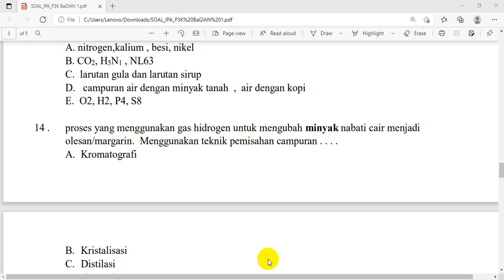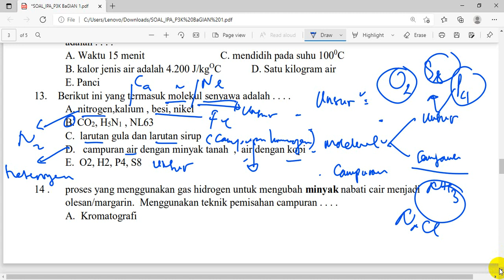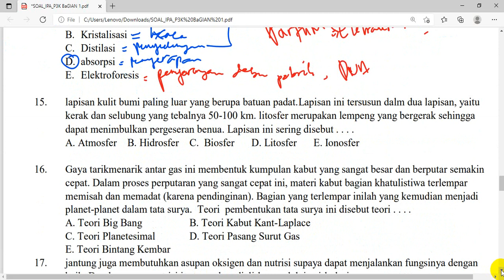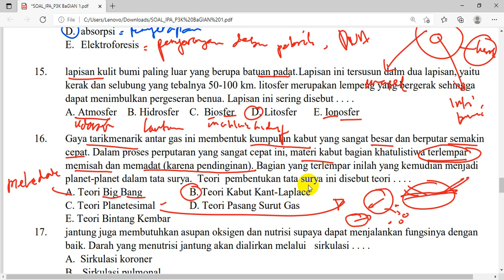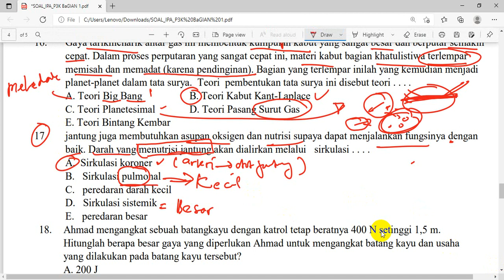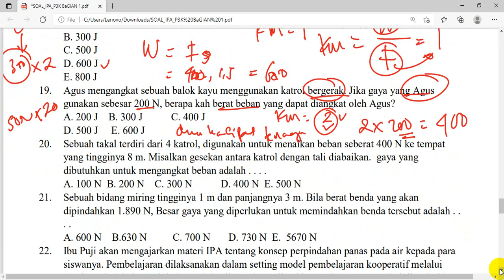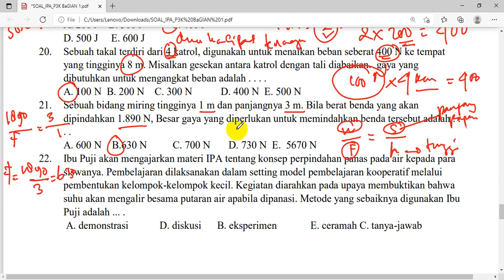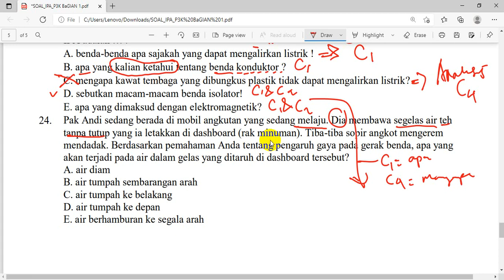P3K_PGSD_IPA_no14-24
Berikut ini merupakan rekaman belajar bersama Materi P3K PGSD IPA